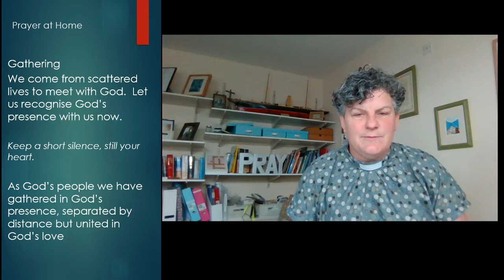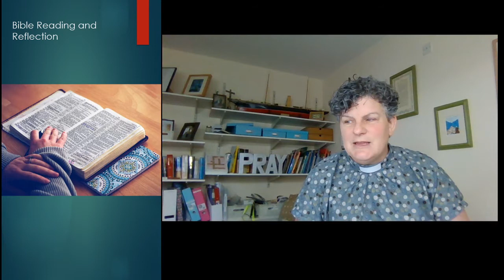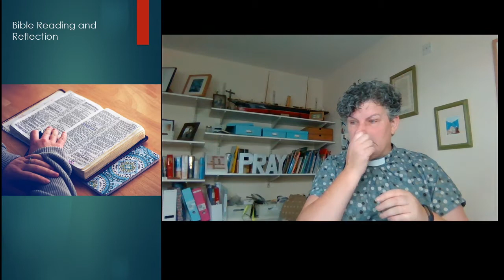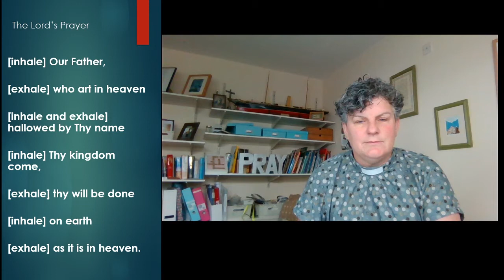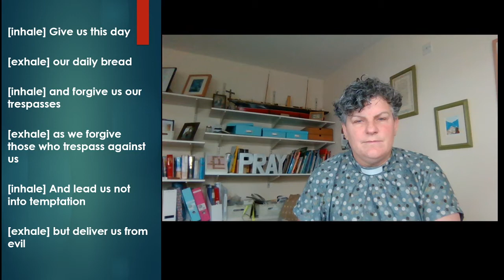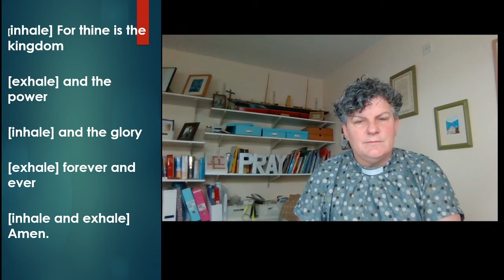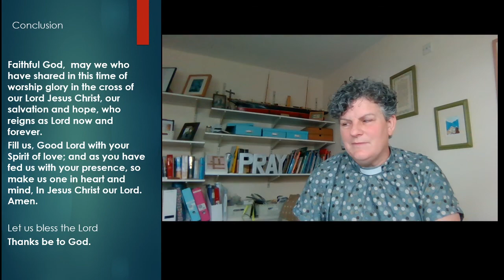Lunchtime Reflection Thursday 24th September 2020